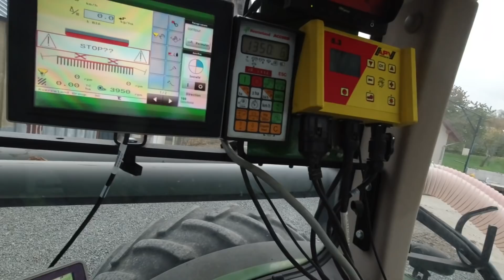Problème sur les doseurs , travaux d’automne part 6 #123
Aujourd’hui je vous présente des modifications effectuées sur la trémie frontale et les semoirs suite à mes besoins. J’espère une météo bientôt propice pour débuter enfin les semis.

Bonne semaine à tous à dimanche prochain.